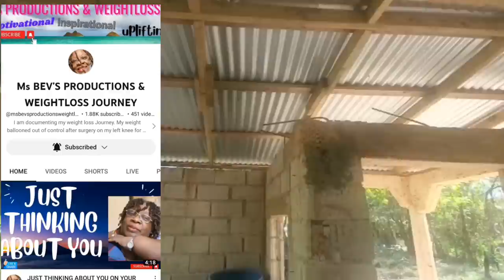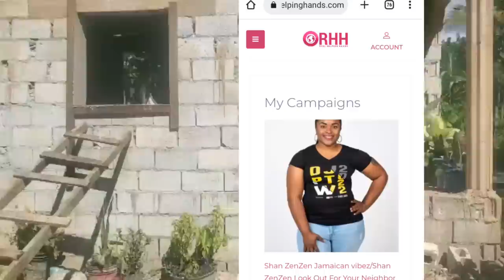UPDATES ON MAN LIVING WITH GOATS HOUSE PROJECT // MR.FACEY NEW HOUSE UPDATES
AFTER LIVING WITH GOATS FOR OVERA YEAR/ MR.FACEY INCHES CLOSER TO MOVING IN HIS OWN HOUSE

WHAT A LOVELY WAY TO START THE NEW YEAR / TEACH THE PEOPLE HOW TO FISH FEAT. MR.MILFORD SALMON

MOTHER SEEKS HELP FOR HER 14 YEARS OLD DAUGHTER THAT HAS NEVER BEEN TO SCHOOL/ SHE SEEKS HELP FOR HER FAMILY